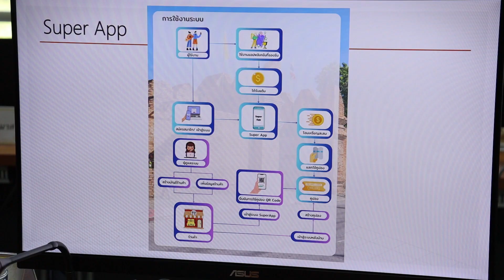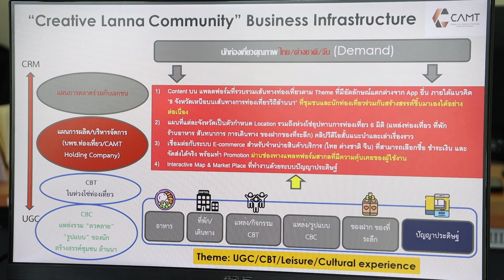สว.พบประชาชนภาคเหนือ (ตอนบน) ลงพื้นที่จังหวัดเชียงใหม่ 24-25 พฤศจิกายน 2566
จัดทำโดยสำนักประชาสัมพันธ์